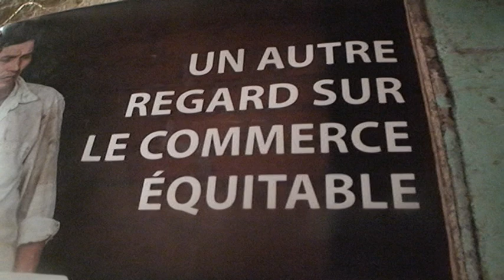Un autre regard sur le commerce equitable | Latinoa TV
Un autre regard sur le commerce equitable - LatinoaTV
Exposition réaliser par le photographe Didier REYNAUD
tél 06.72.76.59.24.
en Partenariat avec la association: EKITINFO.
Commerce aquitable du Pérou, exposition de photos à Paris du café de Quillabamba ( cuzco ).
Chocolate cereales.
LATINOA TV
1er Canal d'informacion en Francia.